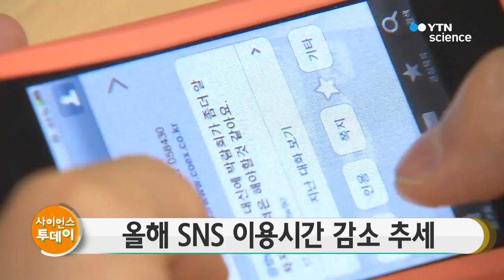올해 SNS 이용시간 첫 감소 추세 / YTN 사이언스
페이스북과 인스타그램 등 SNS 이용시간이 지난해보다 줄어든 것으로 나타났습니다.

DMC미디어가 SNS 이용 경험이 있는 성인 남녀 천명을 대상으로 조사한 결과, 매년 증가하던 SNS 사용 시간이 지난해 42분에서 올해 35분으로 처음 감소했습니다.

또 페이스북과 인스타그램 가입률도 지난해보다 각각 3.3%p와 0.9%포인트 하락한 것으로 조사됐습니다.

전문가들은 가짜 뉴스로 인해 SNS에 대한 신뢰도가 떨어지고, 지나친 광고 노출 등으로 이용률이 떨어지고 있는 것으로 분석했습니다.